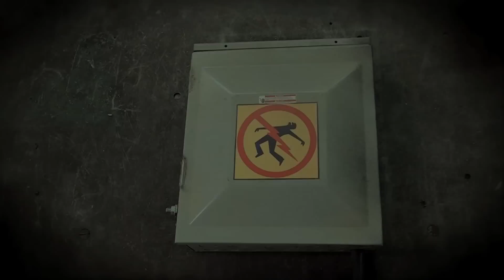Small Exploding Fuse Box - Halloween Prop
Exploding Fuse Box Halloween Prop

A quick video showing our Exploding Fuse Box with no crazy camera movement.  Requires electricity and compressed air to operate.  Completely programmable.